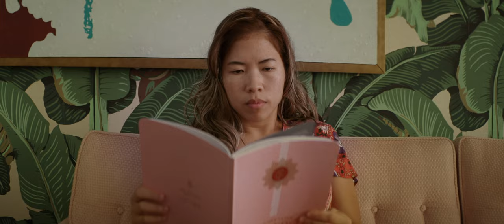CANON C70 + VAZEN 28mm | Anamorphic Test Footage 4K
I rented the 28mm Vazen anamorphic to see what kind of results I could get using the Canon C70. I was pleasantly surprised. All shots were done with very little equipment. Tripod, dolly and a light. The set design really elevated the aesthetic. I went for an older retro vibe.